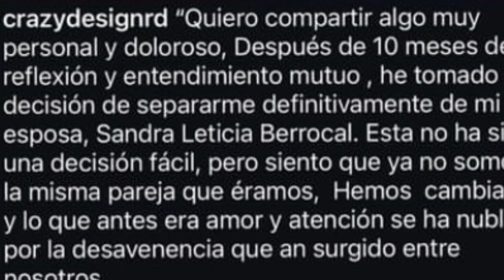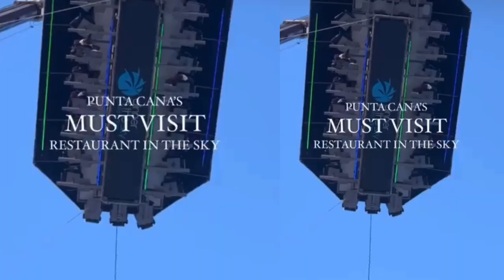YAILIN SE QUEDA SIN VISA AMERICANA SANDRA CRAZY DESING ENTREVISTA TESTIGO CASO LA SANTA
YAILIN SE QUEDA SIN  VISA AMERICANA SANDRA CRAZY DESING ENTREVISTA TESTIGO CASO LA SANTA, PROGRAMA DE FARANDULA ,ESPECTACULOS HOY LUNES EL NIVEL DE INFORMACION ES DE ALTA GAMA